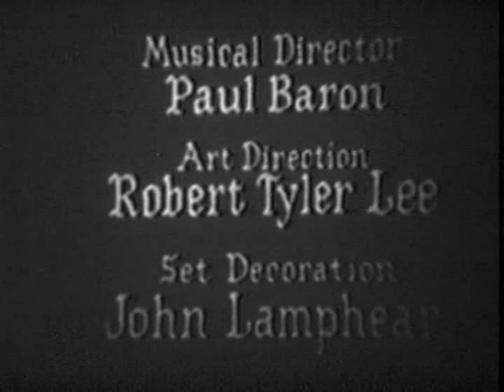1955 Television Special "The Easter Seal Teleparade of Stars" Jack Benny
FREE DOWNLOADS & GIVEAWAYS of Old Time Radio & Television! New Episodes Added Daily!